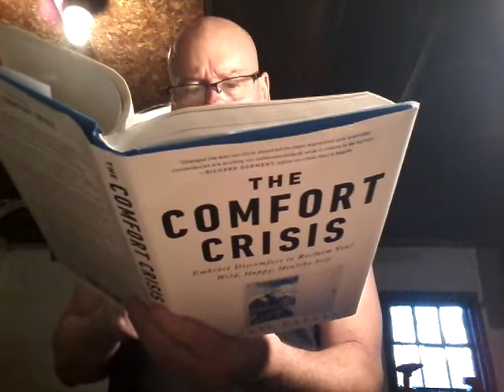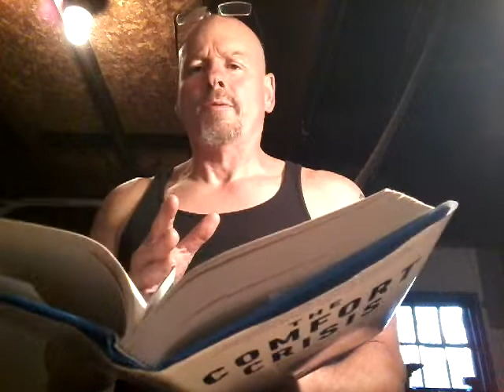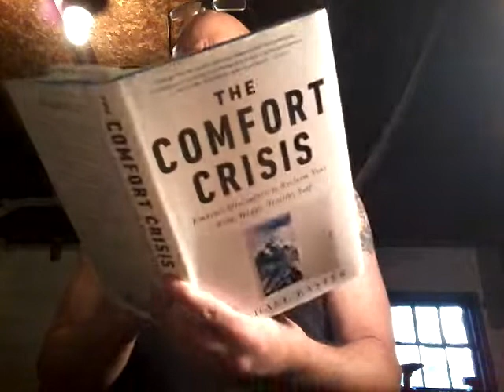Weak Men Have Weak Backs.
Johnny Grube talking a little about weak backs and the reason.